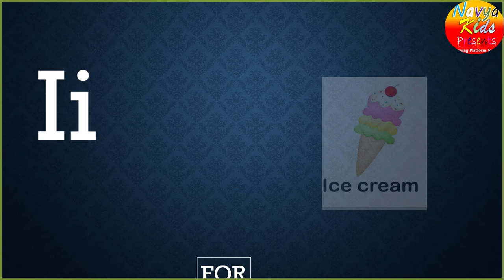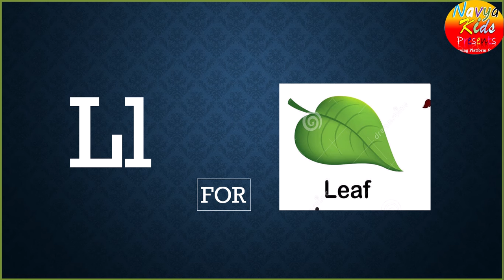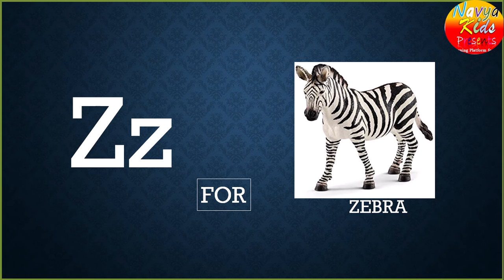A B C D SONG ,A FOR APPLE, B FOR BALL ,C FOR CAT, D FOR DOG ,E FOR EGG, F FOR FISH .VOWELEs,.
Nursery rhymes in English,Piosenki dla dzieci po angielsku, canciones en inglés para niños,เพลงภาษาอังกฤษสำหรับเด็ก, Comptines en anglais,Kinderlieder in Englisch, Lagu-lagu anak berbahasa Inggeris, Musik Untuk Anak,Engelse kinderliedjes, Músicas em inglês para crianças, Gyerekzene, barnvisorna på engelska, 英文兒歌, Písničky v angličtině, أناشيد أطفال باللغة الإنجليزية, अंग्रेजी में नर्सरी कविताएं, Barnerim på enge